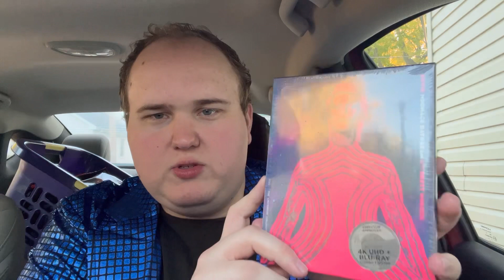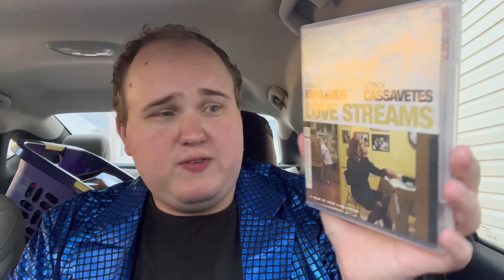Criterion Flash Sale Haul - October 2023